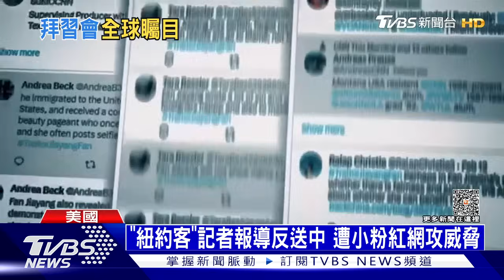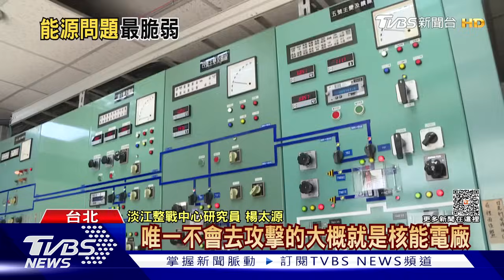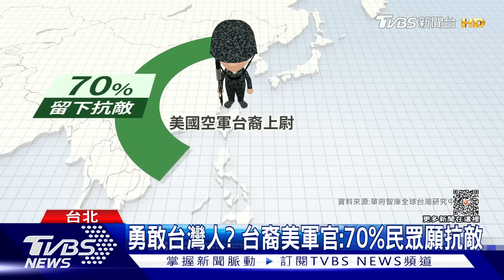【發燒話題】以色列持續攻擊西法醫院 矚目！習近平抵美晤拜登